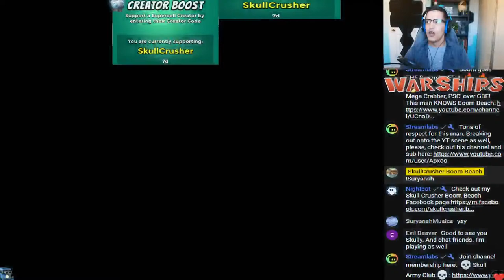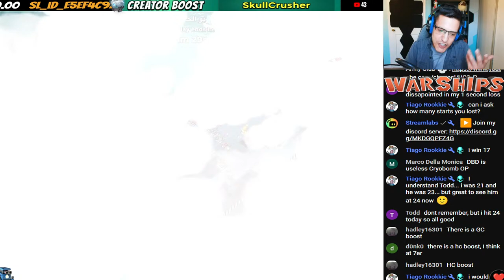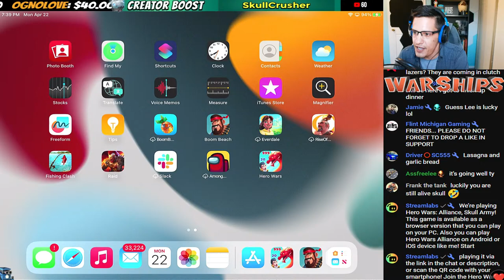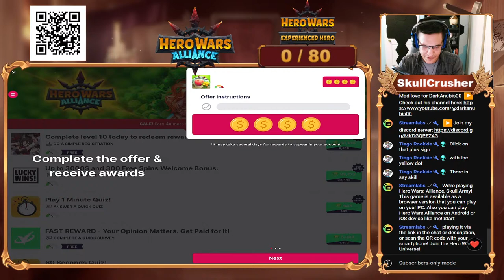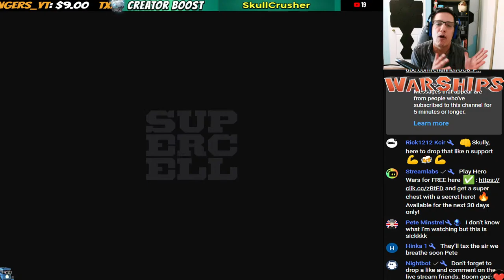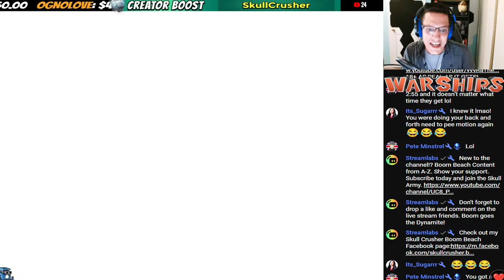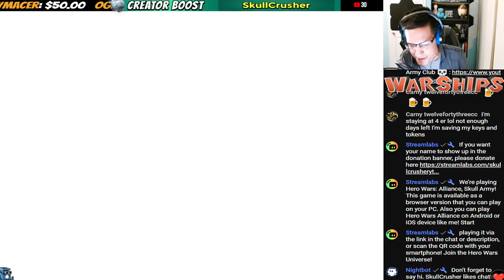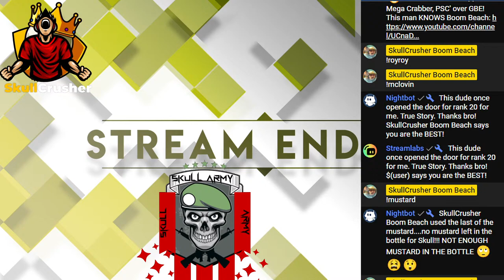Lets Push Warships Season 60 [Rank 16] // and PLAY Hero Wars Alliance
Play Hero Wars for FREE here ✅ and get a super chest with a secret hero! 🔥 Available for the next 30 days only!
Boom Beach Warships Season 60: April Fools. Season Premiere live stream with SkullCrusher. Season 60, day 14 of season 60. Tips, tricks, strategies, tech talk, base-layouts and so much more! Stay in the loop with Boom Beach Warships Season 60. Let's review the tech tree together and make smart tech choices.
📌Support me in Any Supercell game using Creator Code: SkullCrusher